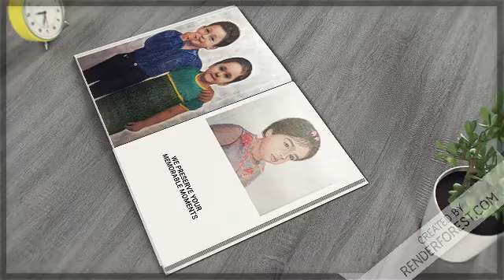"Art Book Promotion"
Art becomes the vehicle for change, not an end product to consume.
“Engaging in social practice is very popular right now as artists seek a more direct impact on their communities and challenging social issues."

Handmade portrait is an Ancient Art and it gives new life to an old pic of our elders.
So I'm offering my services to those who deeply love to their elders both living and the passed ones.

Munawar's Art Gallery
Deals with B/W, Color pencil, charcoal pencils & oil paint on canvas sheet.